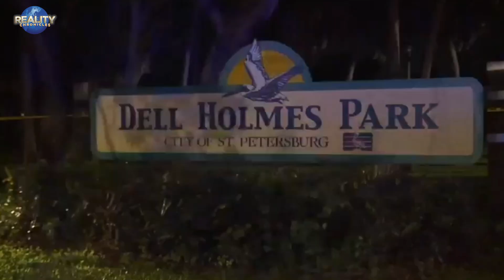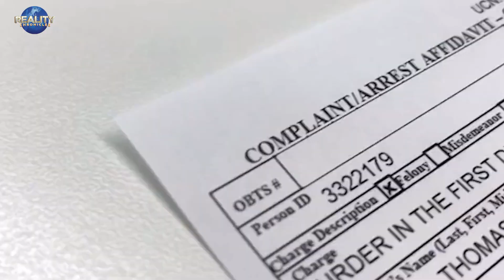Fatal Attraction | Mom Eliminated And 2 Year Old Son Found In Mouth Of Alligator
Pashun Jeffrey, 20, was stabbed more than 100 times the night of Wednesday, March 29, 2023, according to law enforcement, who called it “a very violent crime scene.” The gruesome murder took place after Jeffrey reportedly threw a birthday party for her boyfriend, 21-year-old Thomas Mosley, at her St. Petersburg, Fla., apartment.